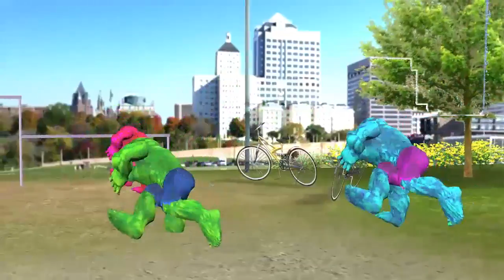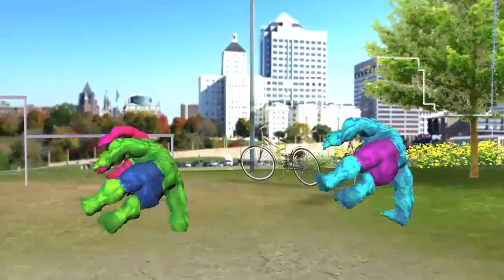Three colors hulk dance for finger family rhymes || popular 3d rhymes || cycle hulk dance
Hulk dance performance animation for kids and toddlers. Three colors hulk dance for finger family rhymes || popular 3d rhymes || cycle hulk dance
Finger family nursery rhymes music for kids and toddlers. Incredible hulk animation for kids and toddlers.